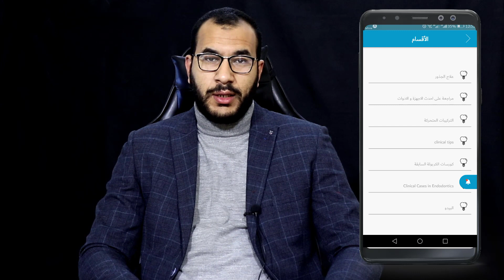Sodium Hypochlorite Accident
رابط التطبيق :
elcarpula.net

موضوع الحلقة - Sodium Hypochlorite Accident
نتمنى ان ينال الفيديو اعجابكم .
يمكنكم ايضا متابعة المزيد من الحلقات التعليمية على الرابط التالي :
الموسم الأول :